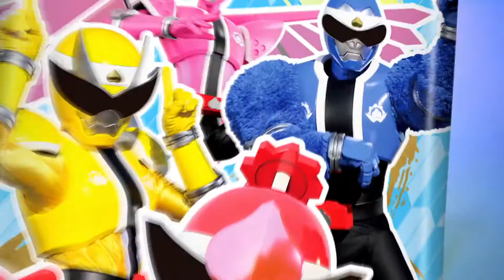2022-04-24 DonBros 08 Japanese Commercial English Subbed